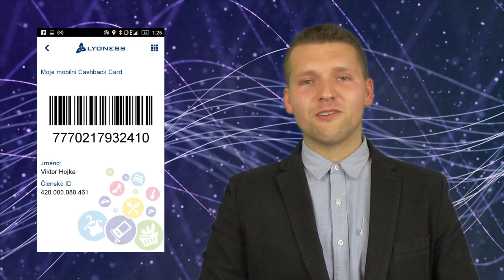Pavel Kalouda Věrnostní program